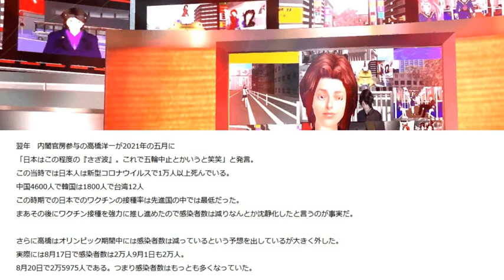総括 新型コロナウイルスの失敗について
総括　新型コロナウイルスの失敗についてのまとめです。
わかりやすいようにまとめました。
政府は自らの失敗は隠蔽する癖があるのでその失策をまとめてみました。